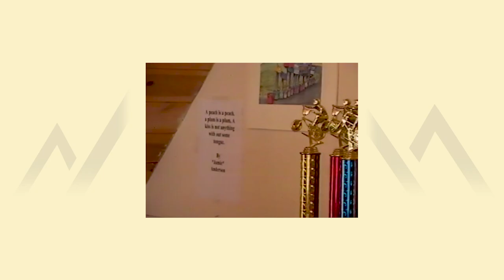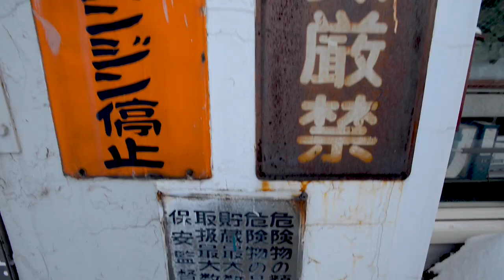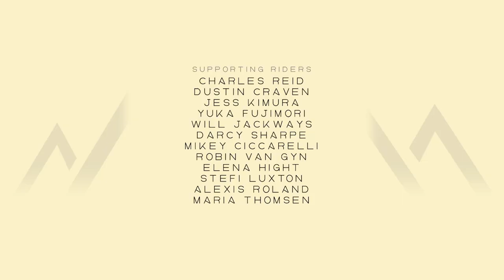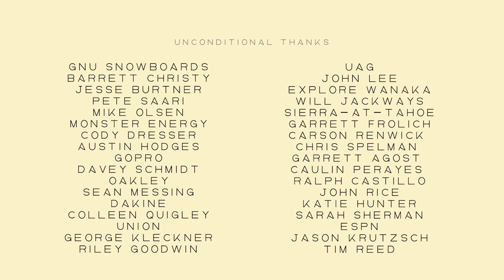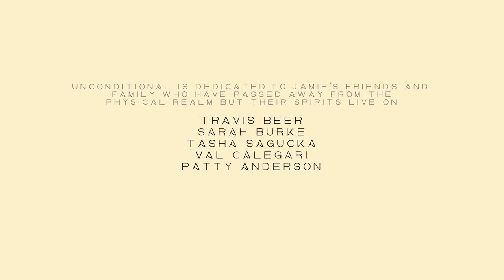Jamie Andersons Unconditional [Full Movie]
Jamie Anderson has won more X Games and Olympic medals than any other woman in history. Being the best competitive snowboarder of all time is an asterisk that Jamie leaves behind as she pursues even greater riding challenges.

As a daughter of the Sierra, Jamie Anderson grew up on the slopes of the South Shore of Lake Tahoe. Her prodigious talents as a preteen snowboarding savant made her a podium contender from the moment she arrived at the X Games in Aspen more than a decade ago.

Since then, Jamie Anderson has amassed more X Games and Olympic medals than any other woman in history. Yet, being the best competitive snowboarder of all time is an asterisk that Jamie leaves behind as she pursues even greater riding challenges far from the contest circuit. Powder, slush, corduroy, and pillows, Unconditional presents the wide pan of Jamie’s 2019 season as she sets out to expand her horizons beyond the contest bib.